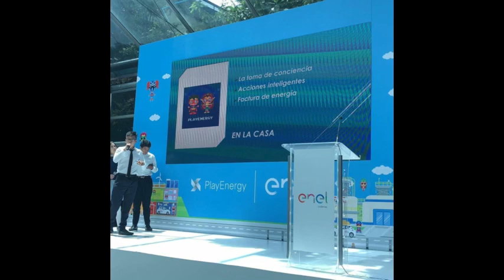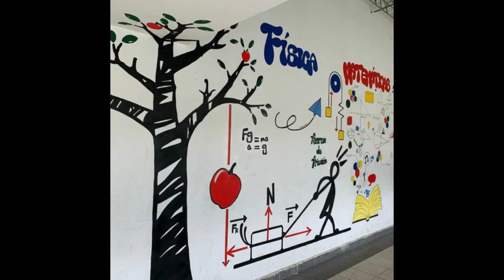HIMNO IERD de SUBIA Silvania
himno instituional del colegio